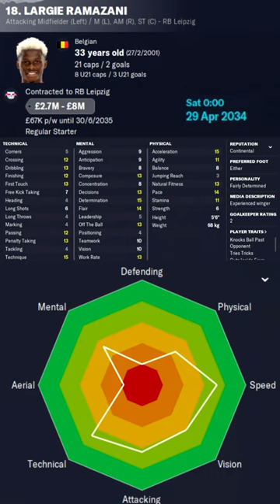Largie Ramazani in FM23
Largie Ramazani Football Manager 2023 Progression
Largie Ramazani Football Manager 2023 Development
Largie Ramazani Football Manager 2023 Wonderkid
Largie Ramazani Football Manager 2023 Potential
Largie Ramazani Football Manager 2023 Career